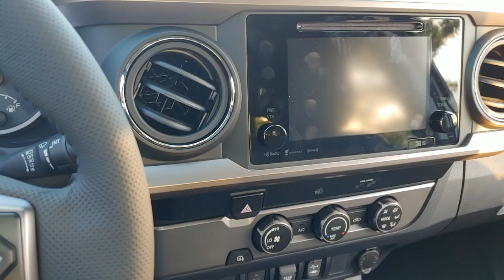Jerry Bass at Massey Toyota on the 2019 Tacoma SR5 Double Cab for Mike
2019 Tacoma SR5 Double Cab for Mike from Jerry Bass at Massey Toyota